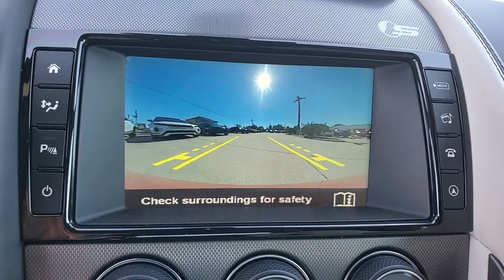2017 Jaguar F-TYPE St. Petersburg, Tampa, Clearwater, Palm Harbor, Largo, FL H8K40295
Used 2017 Jaguar F-TYPE available in St. Petersburg, Florida at Crown Jaguar Land Rover. Servicing the Tampa, Clearwater, Palm Harbor, Largo, FL area.

6001 34th St. N.

Recent Arrival! Clean CARFAX.brbr18/26 City/Highway MPGbrbrRed 2017 Jaguar F-TYPE S 3.0L V6 DOHC 24V SuperchargedbrbrbrAwards:br * 2017 KBB.com Brand Image AwardsbrbrbrCALL OR TEXT THE GENERAL MANAGER MICHAL NIEZBECKI DIRECTLY AT . WE SELL REGISTER AND DELIVER TO THE ENTIRE U.S. All prices plus sales tax tag and titling and dealer service fee of $899.95 which represents cost and profits to the selling dealer for items such as cleaning inspecting adjusting new vehicles and preparing documents related to the sale.